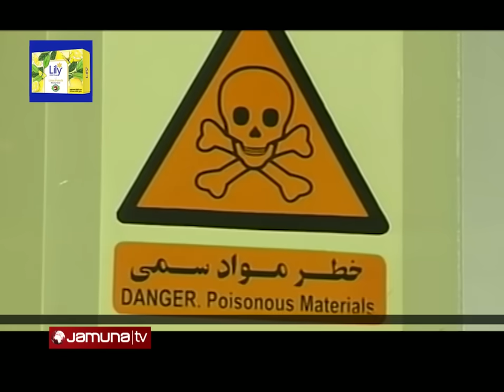কী আছে ইরানের ইসফাহান প্রদেশে? এখানেই কেন ইসরায়েলের হামলা? | Iran | Israel attack | Jamuna TV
নাতাঞ্জ পরমাণু কেন্দ্রসহ বিভিন্ন ধরণের নিউক্লিয়ার ফ্যাসিলিটি এবং সামরিক স্থাপনার কারণে ইরানের অন্যান্য অঞ্চলের চেয়ে অনেক বেশি গুরুত্ব বহন করছে ইসফাহান প্রদেশ। নাতাঞ্জ ছাড়াও আরও তিনটি পরমাণু কেন্দ্র রয়েছে অঞ্চলটিতে। বিপ্লবী গার্ড বাহিনীর মহাকাশ গবেষণা সংস্থা এবং ড্রোন উন্নয়ন কেন্দ্র এই অঞ্চলেই। রয়েছে বিমানঘাঁটিও। একারণে এই অঞ্চলকেই টার্গেটে পরিণত করেছে ইসরায়েল।

Address:
Bangladesh.